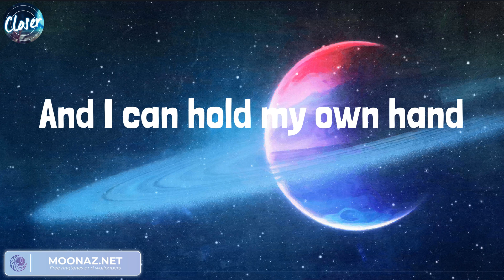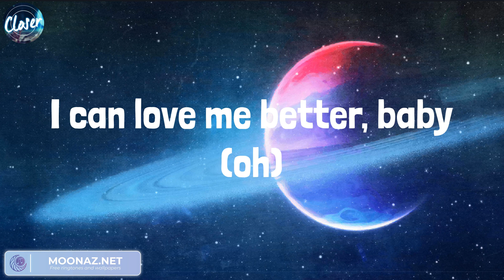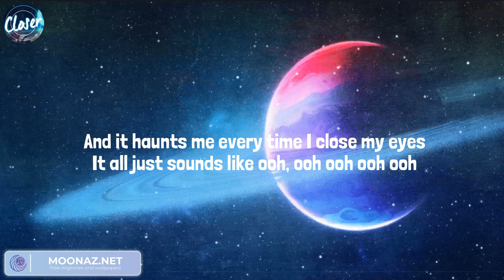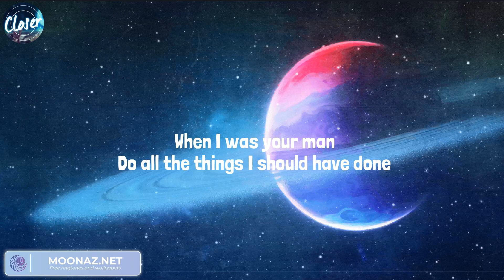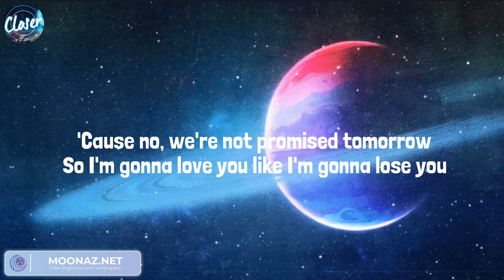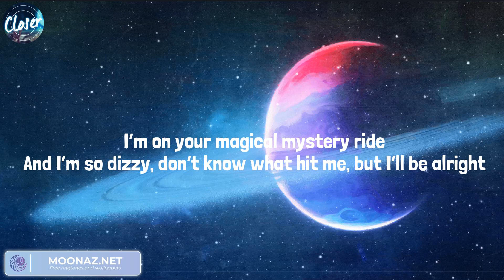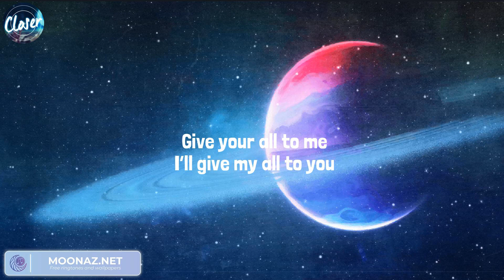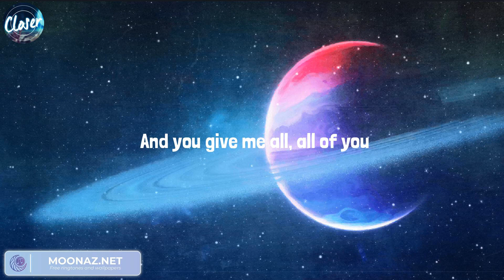Miley Cyrus, Bruno Mars - When I Was Your Man, Flowers | Meghan Trainor, John Legend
Lyrics:
Oh, I
I